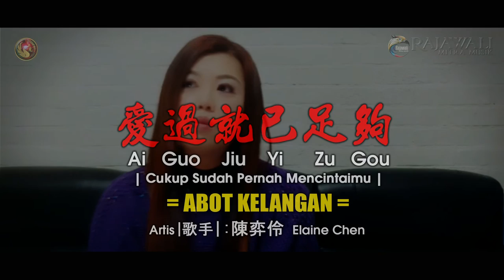Elaine Chen - Ai Guo Jiu Yi Zu Gou | Dangdut [OFFICIAL]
Title : Ai Guo Jiu Yi Zu Gou【愛過就已足夠】Abot Kelangan
Artist【歌手】: Elaine Chen【陳弈伶】
Songwriter【作曲】: Irawan Firmansyah
Lyric : Elaine Chen【陳弈伶】

▶️ Fredy Lee【李昱德】- Bie Rang Wo De Ai Piao Zai Feng Li【別讓我的愛飄在風裡】

Lirik :

愛過就已足夠 Ai Guo Jiu Yi Zu Gou
Cukup Sudah Pernah Mencintaimu

為何最後你還是決定離開我
Wei he zui hou ni hai shi jue ding li kai wo
(Kenapa pada akhirnya kau memutuskan meninggalkanku)
是否是我的愛還不夠
Shi fou shi wo de ai hai bu gou
(Apakah cinta yang kuberikan masih tidak cukup ?)
想要再等你回過頭
Xiang yao zai deng ni hui guo tou
(Berharap kau akan kembali mencariku)
想要再去牽你的手
Xiang yao zai qu qian ni de shou
(Ingin kembali menggandeng tanganmu)
想要再次擁抱你的溫柔
Xiang yao zai ci yong bao ni de wen rou
(Ingin sekalu lagi memelukmu dan merasakan kehangatanmu)
我應該要學會勇敢承受
Wo ying gai yao xue hui yong gan cheng shou
(Seharusnya aku belajar menerima kau telah meninggalkanku)
也該開始一個人生活
Ye gai kai shi yi ge ren sheng huo
(Dan seharusnya memulai hidup sendiri)
不該再想你的溫柔
Bu gai zai xiang ni de wen rou
(Tidak seharusnya memikirkan lagi kelembutanmu)
也不該再等你回頭
Ye bu gai zai deng ni hui tou
(Dan tidak seharusnya menunggumu kembali)
告訴自己愛過就已足夠
Gao su zi ji ai guo jiu yi zu gou
(Katakan pada diri sendiri, Cukup Sudah Pernah Mencintaimu)

Reff:
我不願再為你守候
Wo bu yuan zai wei ni shou hou
(Tak ingin lagi ku menunggumu)
也不願再為你淚流
Ye bu yuan zai wei ni lei liu
(Juga tak ingin lagi meneteskan air mata)
就讓夜裡的空虛陪我
Jiu rang ye li de kong xu pei wo
(Biarlah keheningan malam menemaniku)
我不願再為你壓抑
Wo bu yuan zai wei ni ya yi
(Ku tak ingin lagi bersabar untukmu)
也不願再為你心痛
Ye bu yuan zai wei ni xin tong
(Juga tak ingin lagi sakit hati karenamu)
就讓時間撫平愛的傷口
Jiu rang shi jian fu ping ai de shang kou
(Biarlah waktu yang menghapus dan mengobati luka dihatiku)